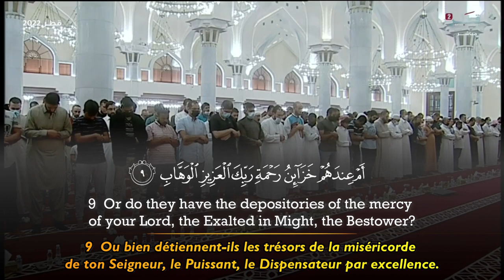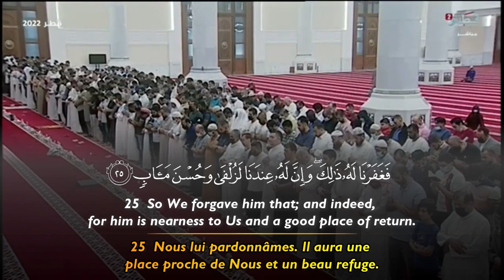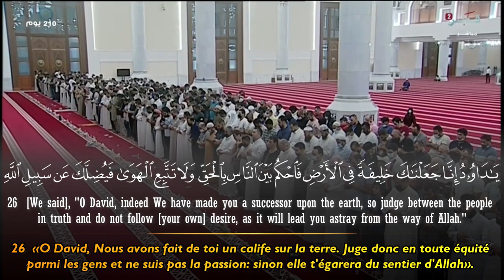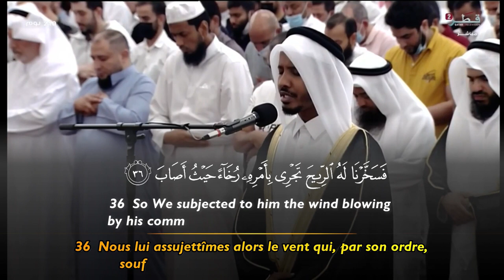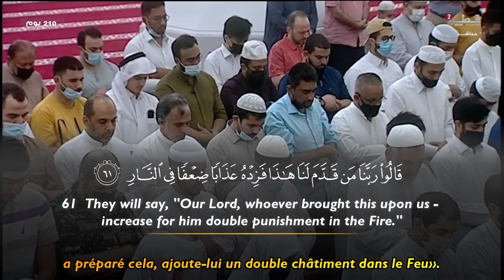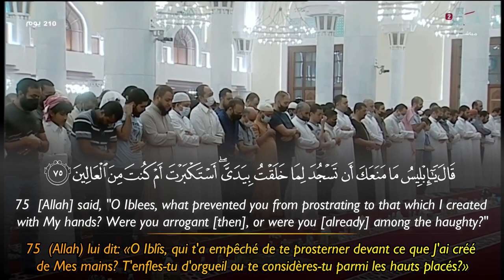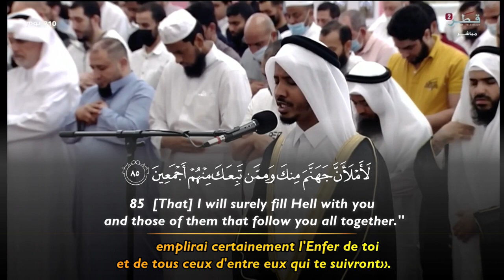Surah Sad - Ali Abdirashid Sufi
Surah Al Mu’minun - Ali Abdirashid Sufi